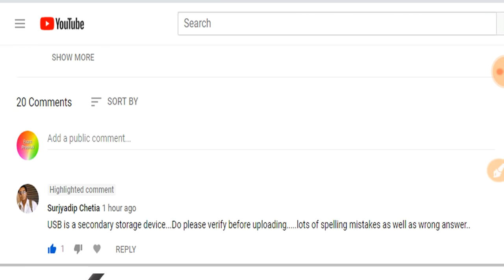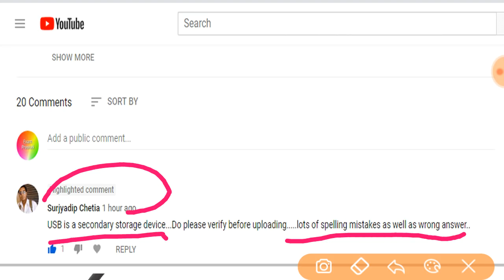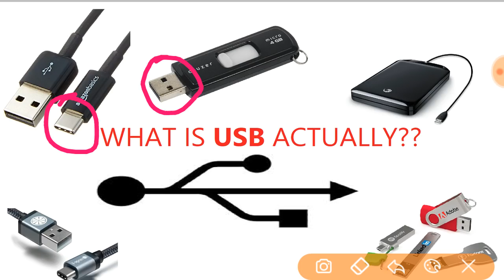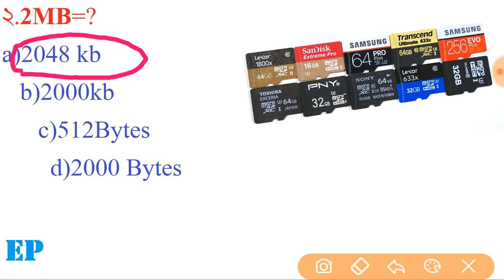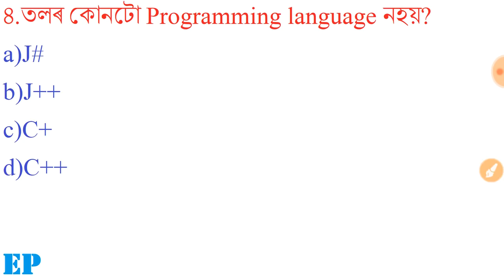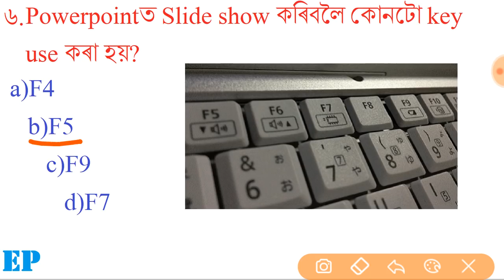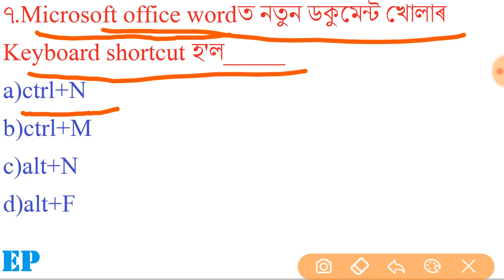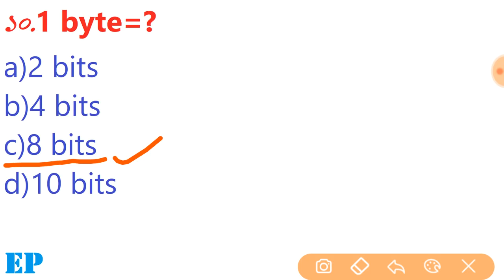TOP-10 COMPUTER AWARENESS QUESTIONS FOR APDCL,SI & HIGH COURT EXAMINATION[part-5]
Here I discussed about the most important computer awareness  questions for APDCL